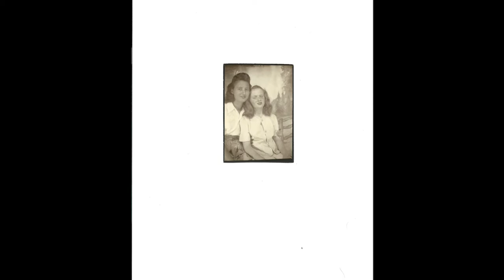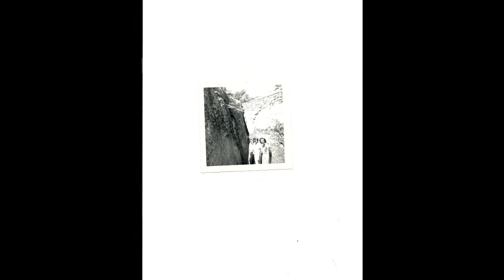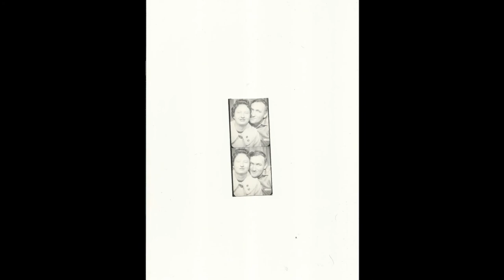Photos From The Past